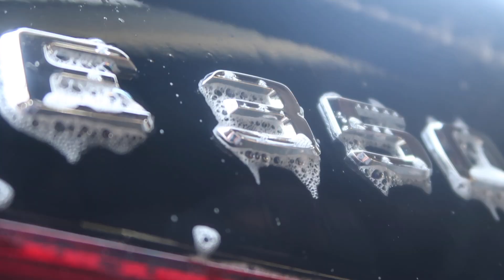My Little Vlog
Just a short Vlog on my Friday night out